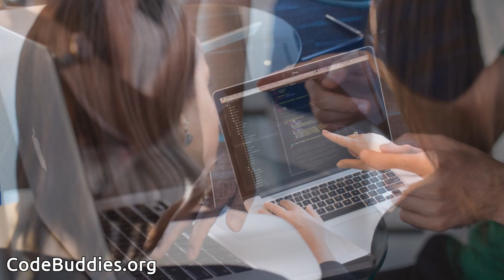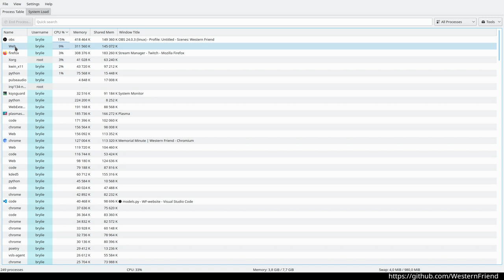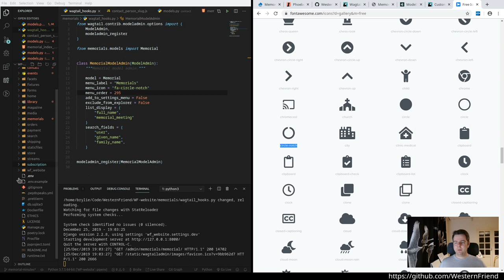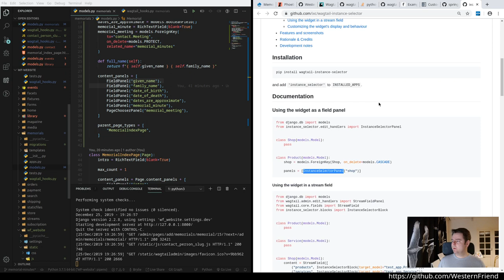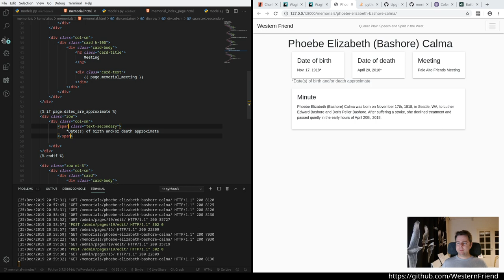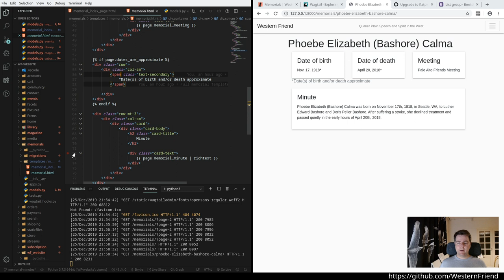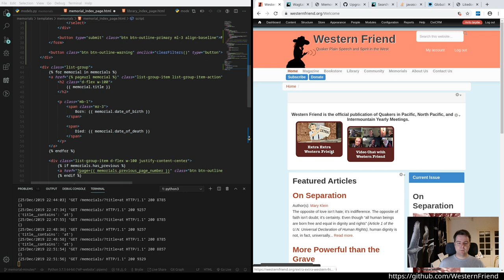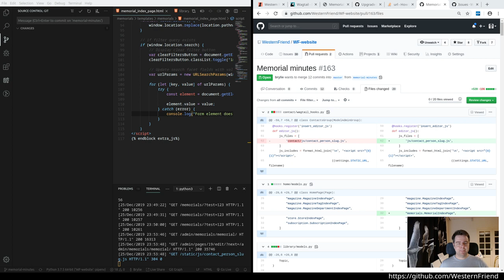(live-code) Adding pagination and faceted search to a WagtailCMS project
In this live coding session we added faceted search and pagination to our community memorials section. We also changed the default calendar widget to use Flatpickr, for improved usability.